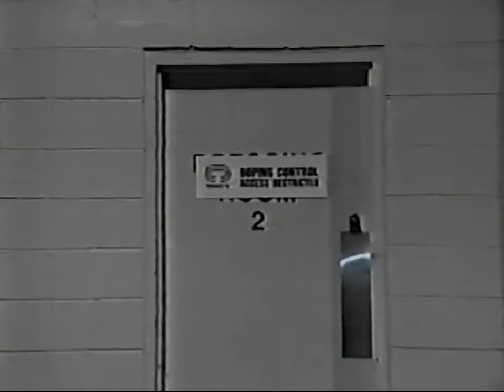Sports TVA, 13 Mars 1993